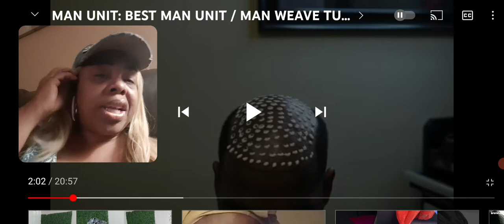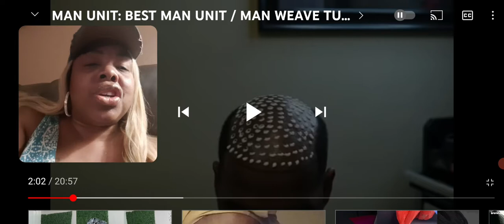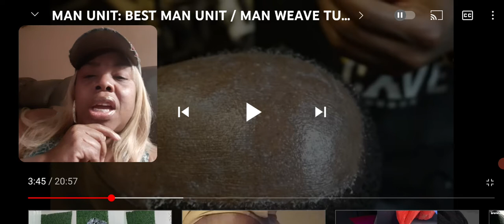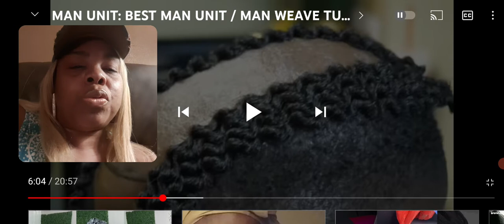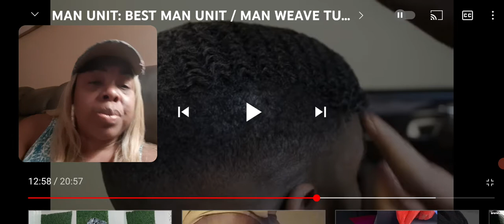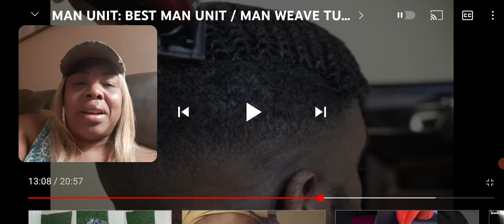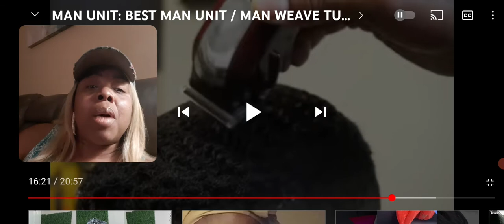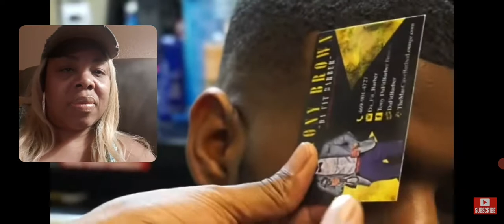Man Weave: Watch this Barber work his Magic.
Man weave